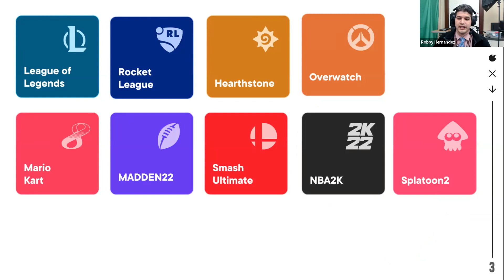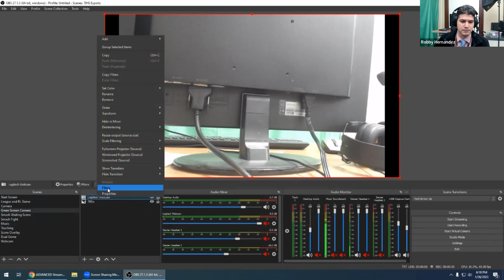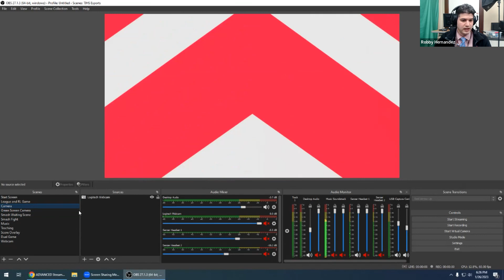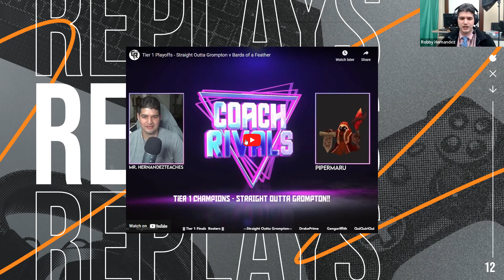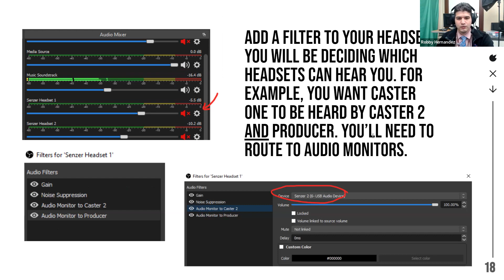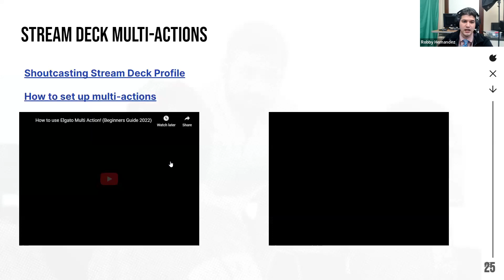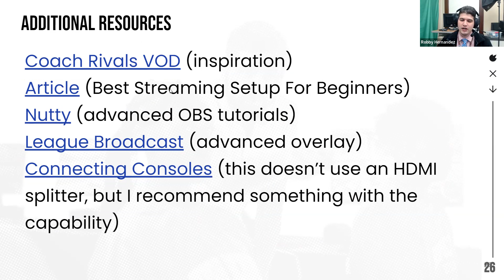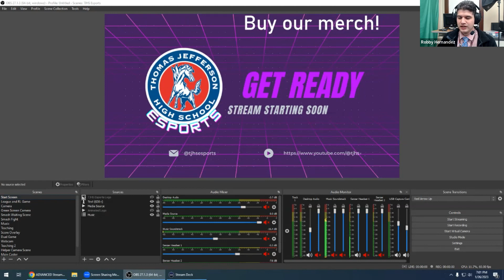Coach Chats 2023: Advanced Streaming Concepts w/ Super Coach Robby Hernandez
Looking to up your streaming knowledge and skills?

Super Coach Robby Hernandez (TX) joins us to discuss advanced streaming topics and answer your questions.